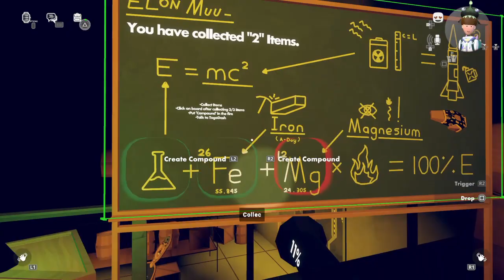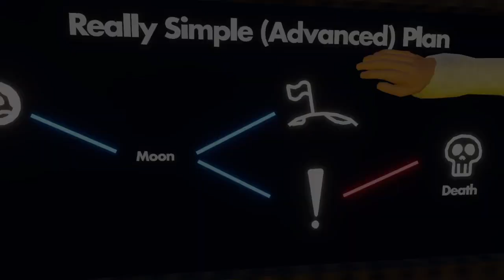Rec Room_20230801192932